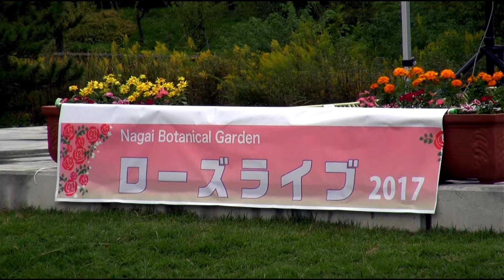kaznao & friends 「Popo Love」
2017年10月14日（土）
ローズライブ＠長居植物園芝生広場　野外ステージ

kaznao & friends
Eg 岡田和貴　Key.Cho  岡田奈緒子 Vo.Cho  伊藤恵美子 Vo.Cho　沢井高子 Vo.Cho.Mand　山﨑明美 Eb　二反田亮　Dr.　下垣内琢也